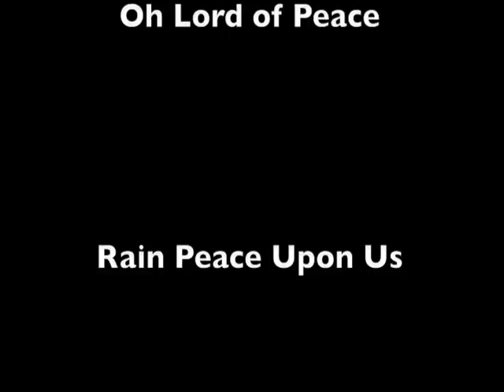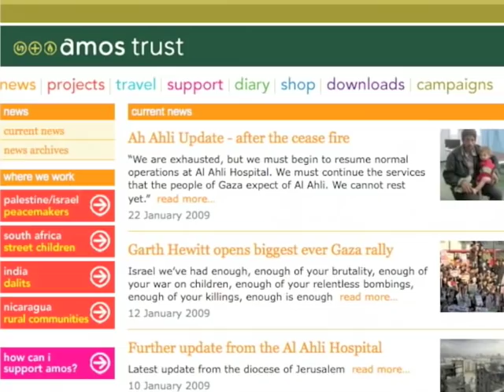Garth Hewitt - From The Broken Heart Of Gaza (Father Musallam's Letter)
Father Manuel Musallam, the Parish Priest of Gaza has written to the wider Church of God. His letter was made public in January 2009. It has inspired Garth to write this song, and others to help him put together these images to the go with the words and music.
'Father Musallam's letter inspired me with its great beauty and reminds me so strongly of a new testament epistle' Garth Hewitt - January 2009.